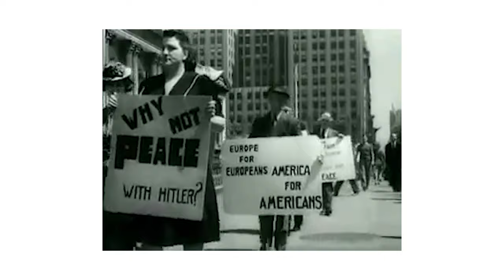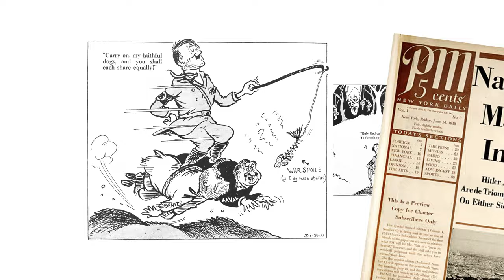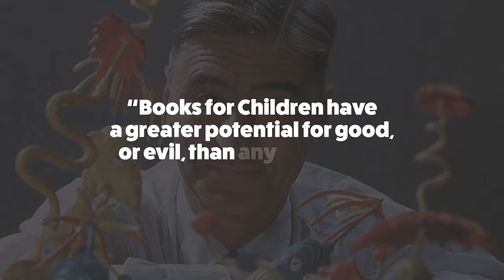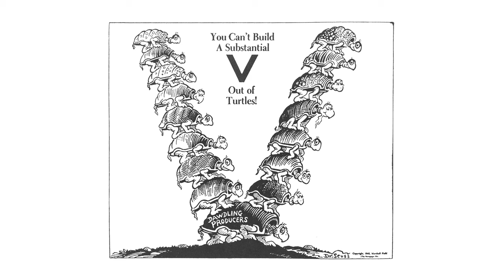Dr. Seuss’s Fight Against Nazis: Then and Now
A look into Dr. Seuss’s political work before his breakout success as a children’s book author.

Sources:

Foran, Jill. Theodore Seuss Geisel. Weigl Publishers, 2002.

Minear, Richard H., et al. Dr. Seuss Goes to War: the World War II Editorial Cartoons of Theodor Seuss Geisel. New Press, 1999.

Morgan, Judith, and Neil Morgan. Dr. Seuss & Mr. Geisel: a Biography. Random House, 1995.

Seuss. Horton Hears a Who! and Other Sounds of Dr. Seuss. Random House, 1954.

Seuss. The Sneetches and Other Stories. Collins, 1961.

Seuss. Yertle the Turtle: and Other Stories. Collins, 1958.

West, Mark I. “Dr. Seuss's Responses to Nazism: Historical Allegories or Political Parables?” The Looking Glass : New Perspectives on Children's Literature, 2015,

Zeman, Zbynek Anthony Bohuslav. Heckling Hitler: Caricatures of the Third Reich. University Press of New England, 1987.